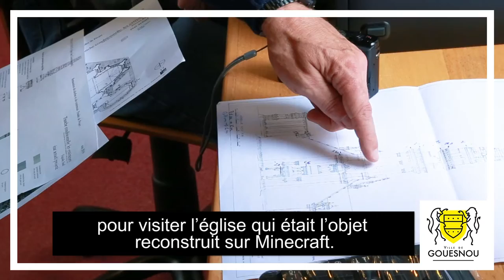Projet Minecraft du service Jeunesse ville de gouesnou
Neuf jeunes Gouesnousiens, accompagnés par Marie-Laure Visdeloup et Manon Tahon, animatrices au service Jeunesse de la Ville, travaillent depuis le mois de décembre à construire l’église de Gouesnou sur le jeu vidéo Minecraft.

En partenariat avec les Amis du Patrimoine, ils vous présenteront le fruit de leur travail lors de l’ouverture de l’église programmée pendant les journées du patrimoine.

Visite réelle et visite virtuelle, vous pourrez découvrir la créativité des jeunes et les interroger sur le projet.
Dimanche 19 septembre de 14h à 18h à l’église Saint-Gouesnou, entrée libre